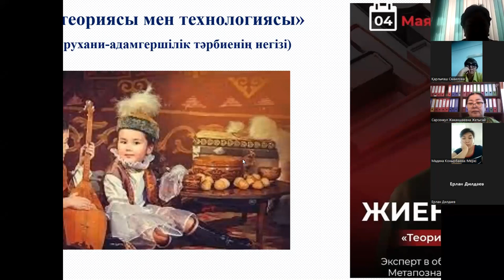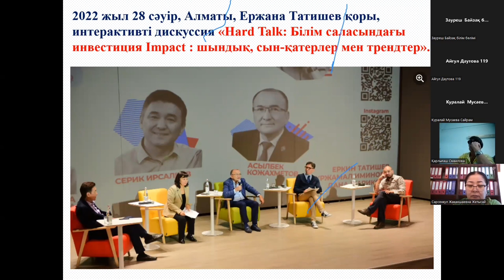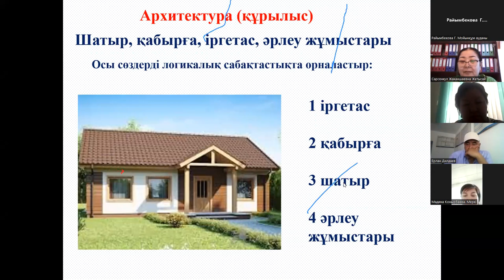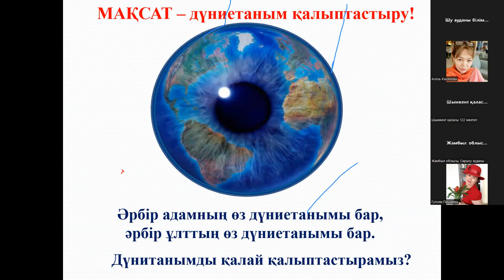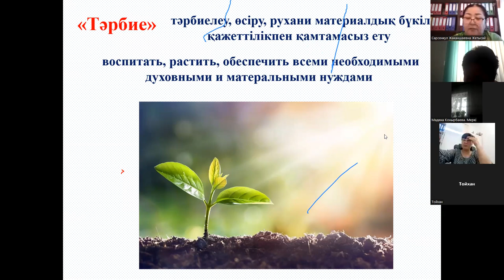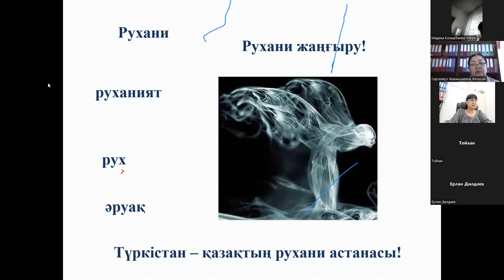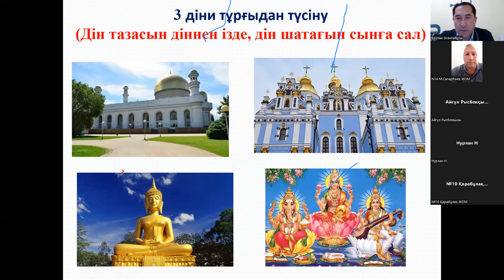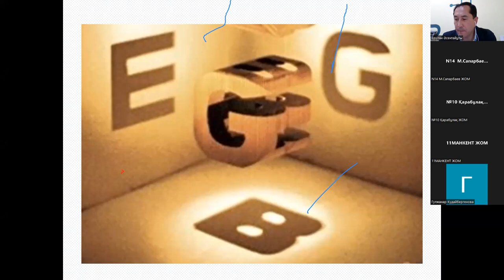Тәрбие теориясы вебинар 30.05.2022 ж